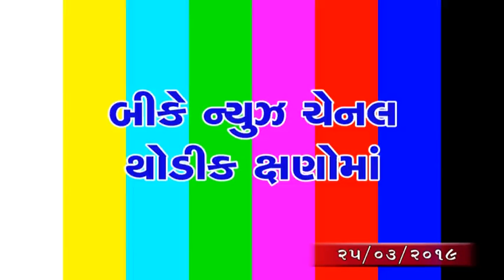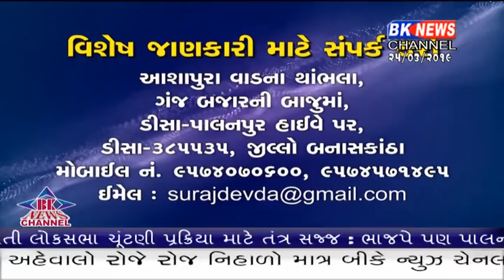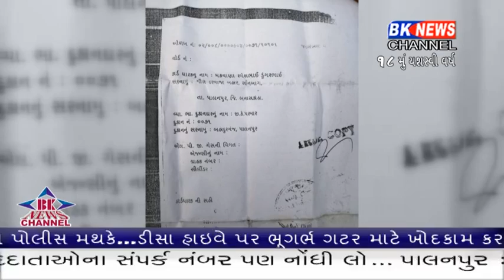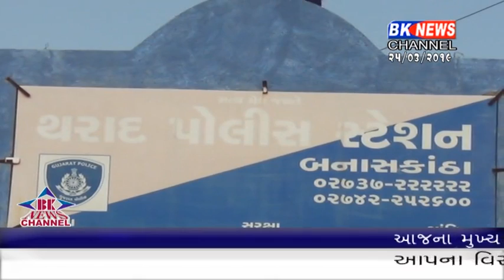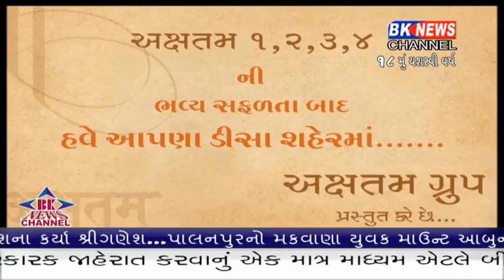25 03 2019